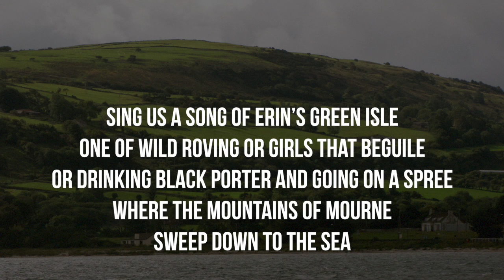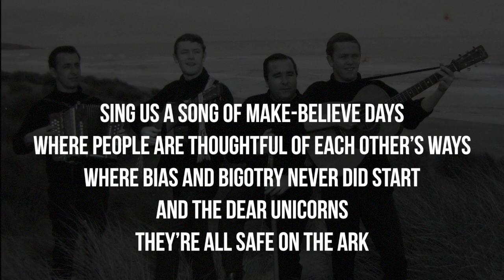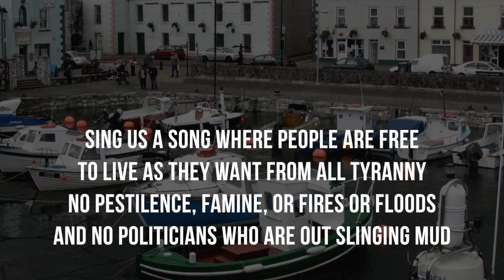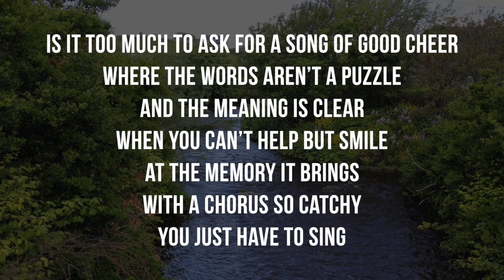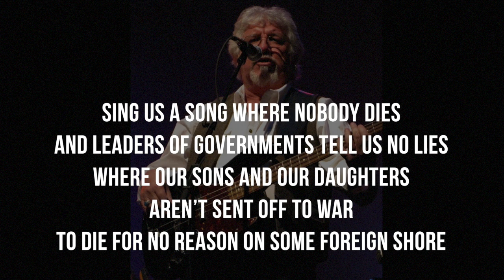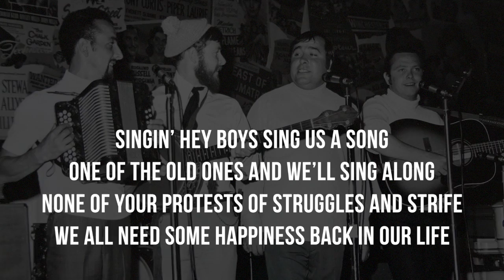Hey Boys Sing Us A Song, with LYRICS, The Irish Rovers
We all need some happiness back in our lives! Singalong with the lyrics on screen.

Music and words by George Millar
Video by Jennifer Fahrni (Youtube: jjfahrni)
Images, Hamish Burgess and Irish Rovers archive.